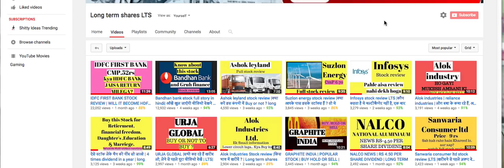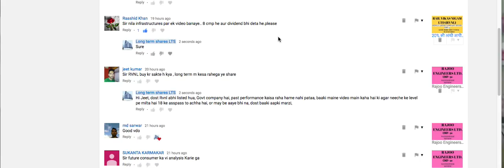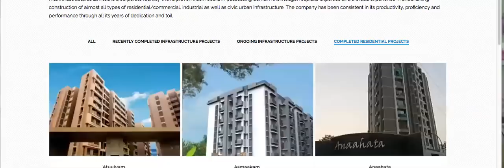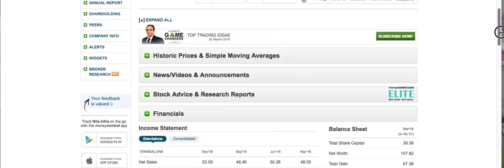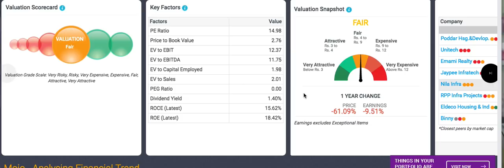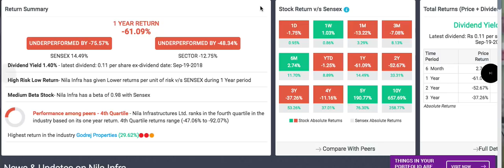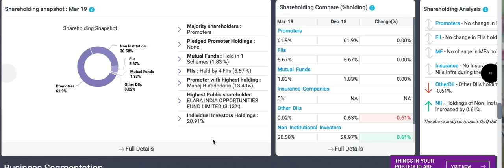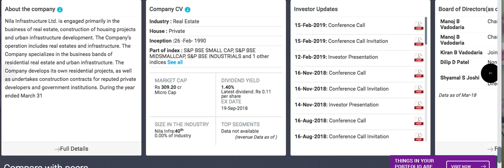Nila Infrastructure Ltd stock review |LTS| long term shares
Nila infrastructure Ltd, CMP 7.88 BsE as on date 17/04/2019, will it become a multibagger?